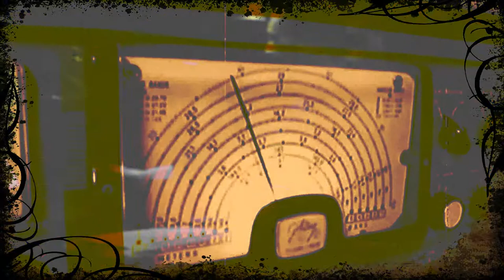tEAsEr dA ObrA: tAmOkÓ cOrpOrAtIOn [In ArtEsAnIA dIgItAl - em 3D analógico]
"tamokó corporation" é uma colagem digital impressa, remontada como 3D analógico e emoldurada. a obra é uma extrapolação de um mito d#s índi#s wayana-apalay (norte do pará), o mito dos tamokó - criaturas que parecem gente. nessa extrapolação tais criaturas, ao invés de procurar vingança por causa da flechada que um dos seus levou de um índio caçador, procuram dominar o mundo tornando-se uma corporação, ou seja, continuam parecendo gente, só que dessa vez tomam a forma de uma pessoa jurídica. contra as corporações somente a dança.

este tease também é uma colagem. sua inspiração vem da primeira cinematização do livro de h. g. wells, "the war of the worlds", filme realizado em 1953.

tEAsEr dA ObrA: dImEnsÃO cApIvArA [In ArtEsAnIA dIgItAl - em 3D analógico] -